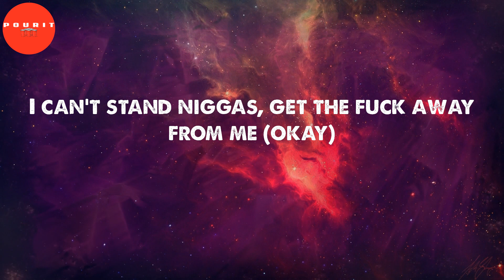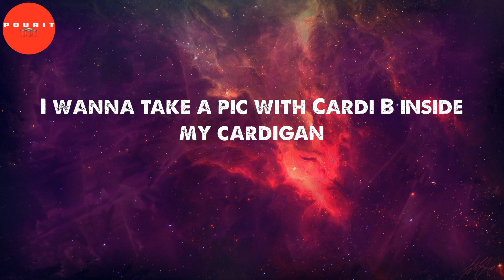Rocking A Cardigan in Atlanta (Lyrics) - LIL SHORDIE SCOTT